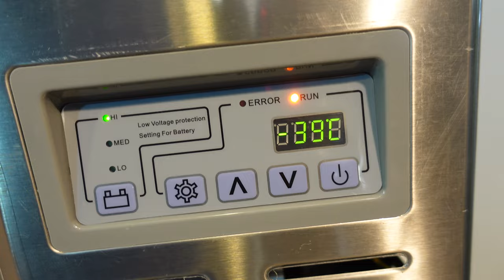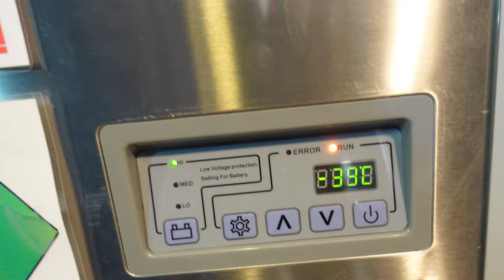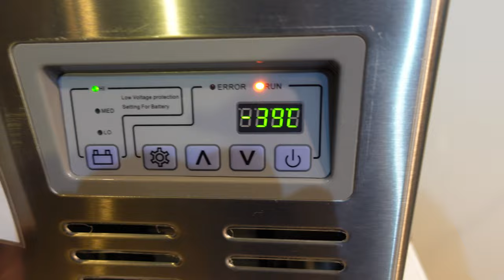Produkionsfehler an Kühlbox zeigt Err1 B46S B56S Kompressorkühlbox stellt nicht ab Dauerbetrieb wemo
Kühlbox läuft dauernd und zeigt Err1 an auf Display

► KATALOGE:
Boot und Caravan Kühlgeräte 12 Volt  24 Volt